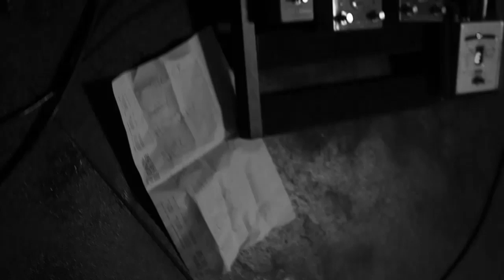Kellermensch "The Day You Walked" Live P3 Danmarks Indsamling.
Kellermensch performing live at Nytorvet, Copenhagen on a cold winterday in support of the fundraiser held by Danish radio P3. All donations were given to Danmarks Indsamlingen "The New Africa" which helps fund education for the youths of Africa. The event took place on the 26th of January 2011.

Filmed by: Theis Mortensen & Søren Rye.